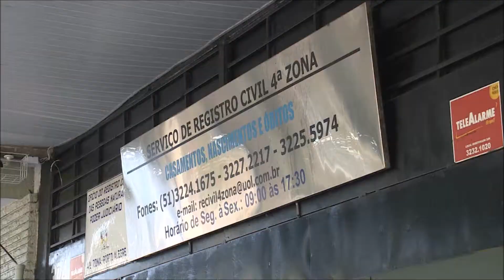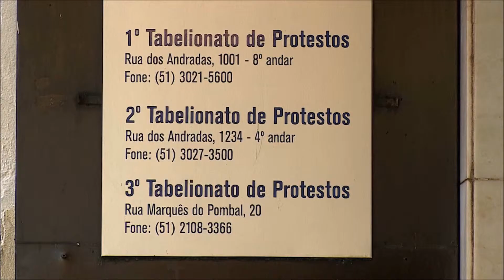TJ finaliza a obrigatoriedade da emissão de QR CODE para selos digitais de fiscalização notarial e r